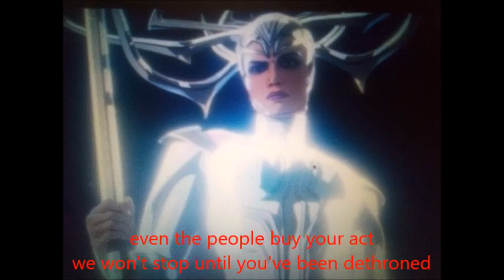the ohana knights and the rise of aquaman part 12